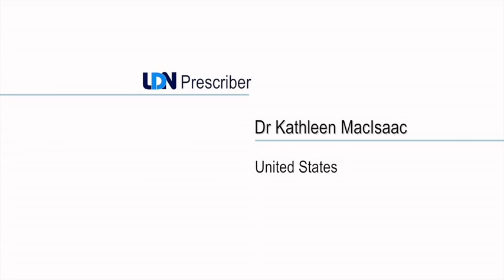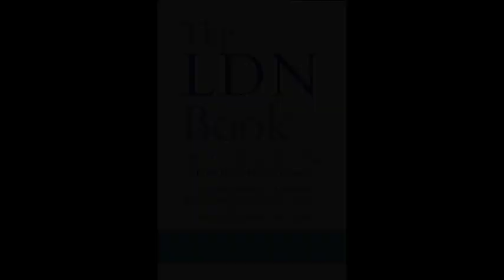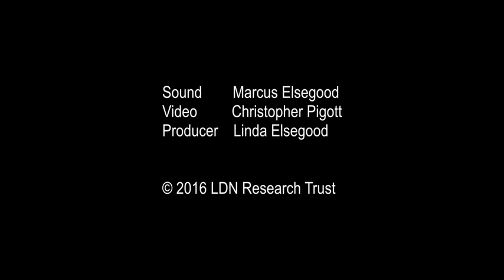Dr Kathleen MacIsaac share her experience as an LDN Prescriber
Archived Interview